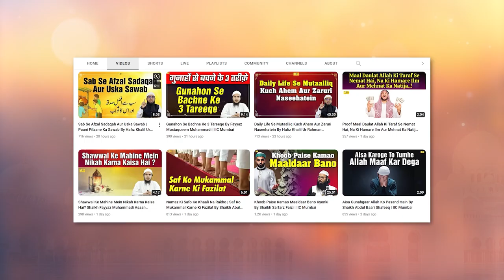Muhammad ﷺ Na Hote To Kuch Bhi Na Hota ? By Shaikh Abul Bayan Salafi | IIC Mumbai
Bank Account Details:
ILM FOUNDATION
ICICI Bank
Savings account
IFSC CODE-ICIC0001028

JazakAllah Khair